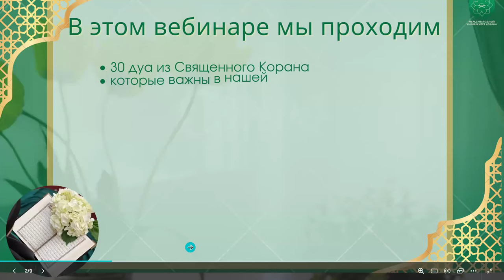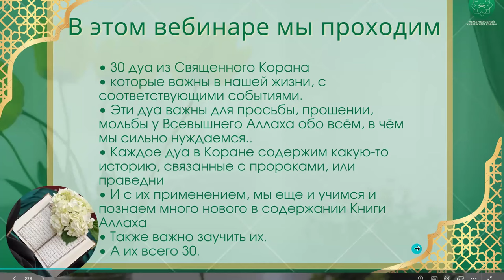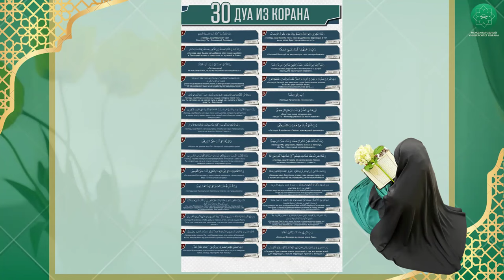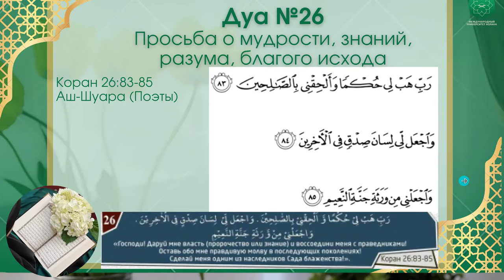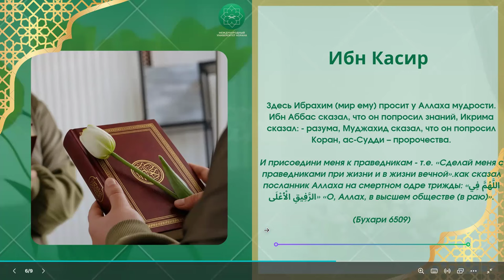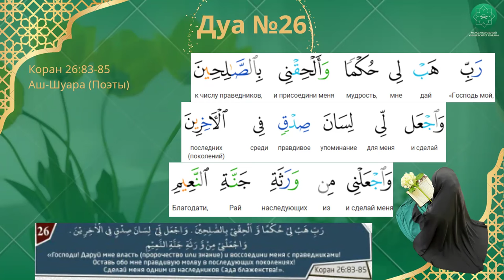30 дуа из Корана | 26 урок | Спикер Марьям Кулова